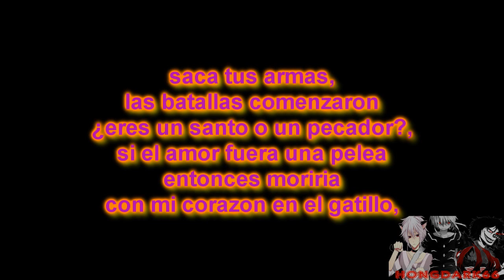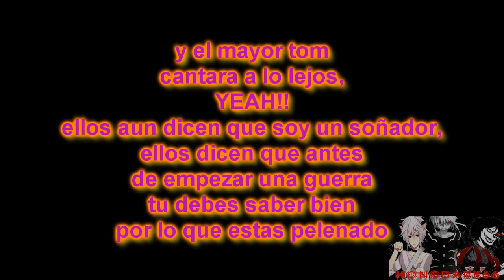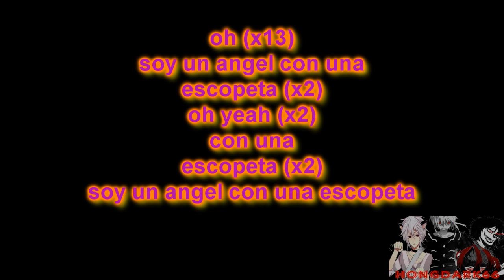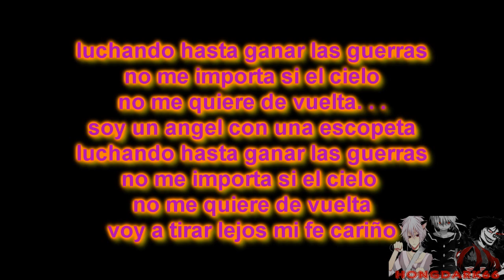The cab - Angel with shotgum (sub español)